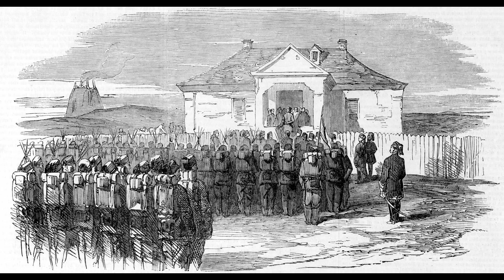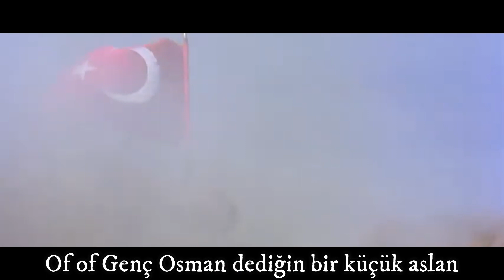Genç Osman (Young Osman) - Ottoman March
A march/patriotic song about Osman, a great warrior of the Ottoman Empire.